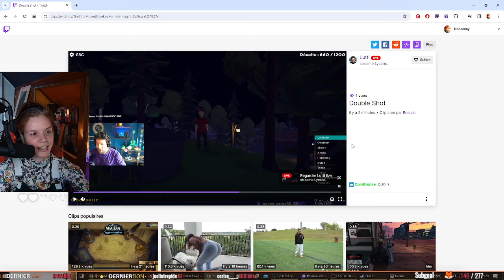Pris aux pièges 🕸️ w/ Ponce & Cie I Lycans (06)